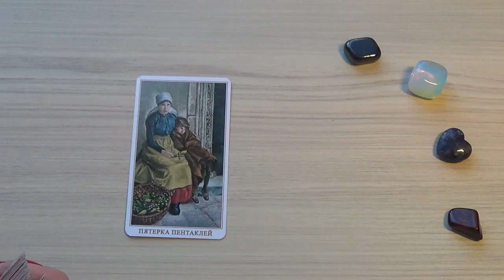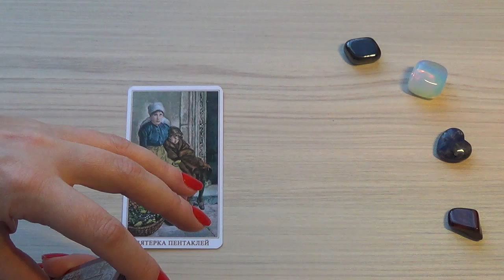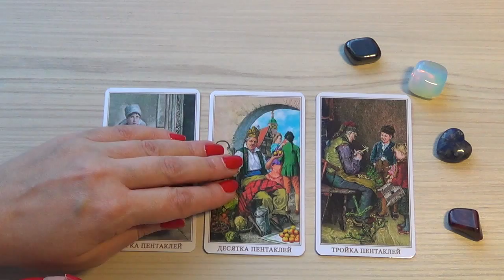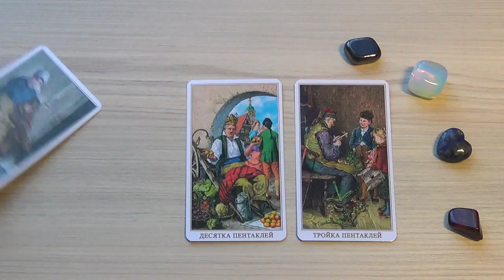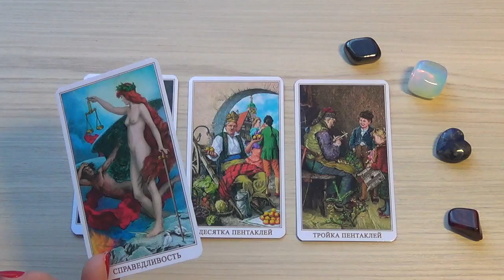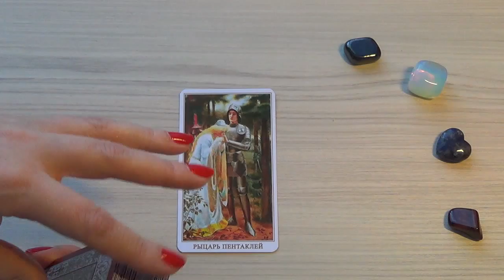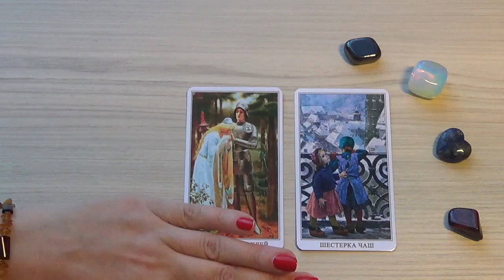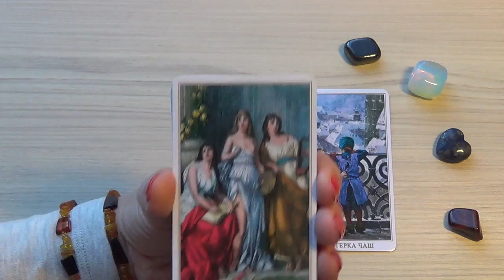Дева, совет Купидона на февраль 2017. Любовный гороскоп.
В раскладе использовано Викторианское Романтическое Таро (авторы колоды - Alex Ukolov, Karen Mahony).